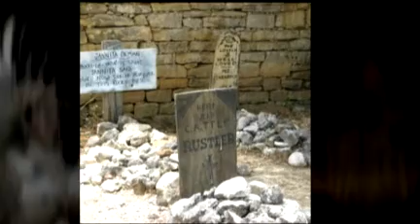Wild Wild West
DEN Preconference Event
NECC 2008 San Antonio // created at animoto.com